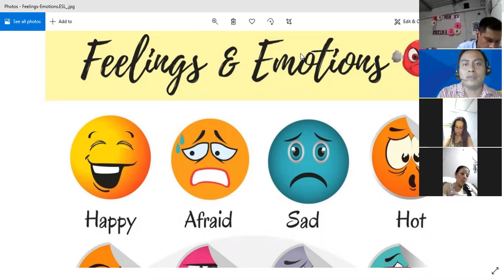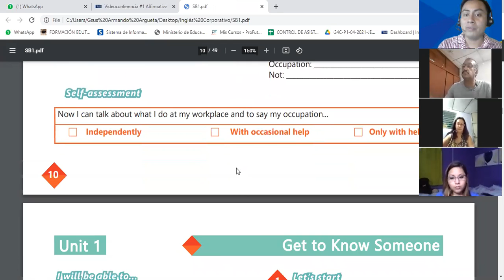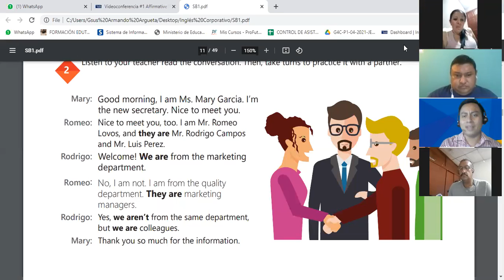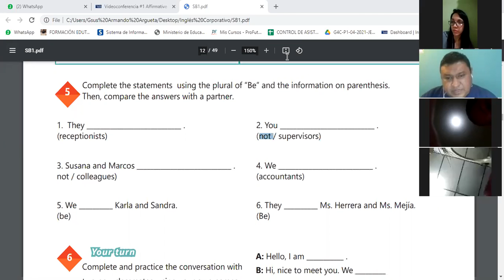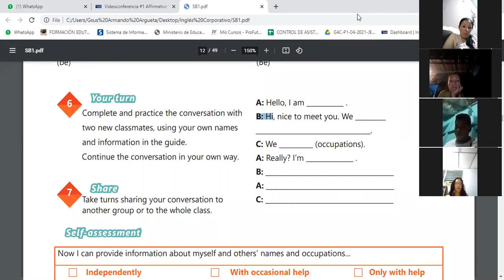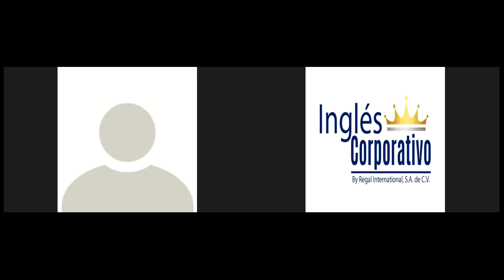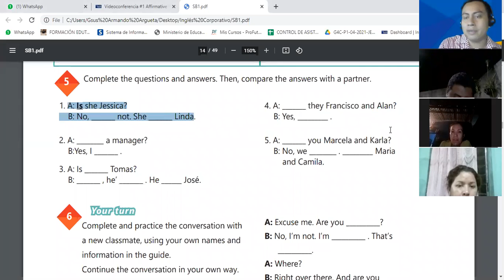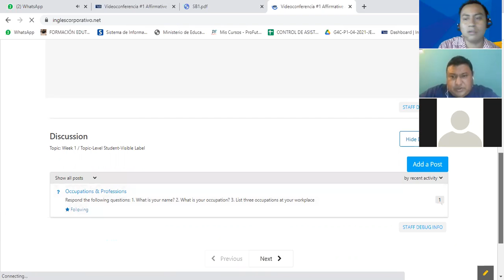Ingles Corporativo- Videoconferencia #2 YES-NO QUESTIONS AND SHORT ANSWERS.